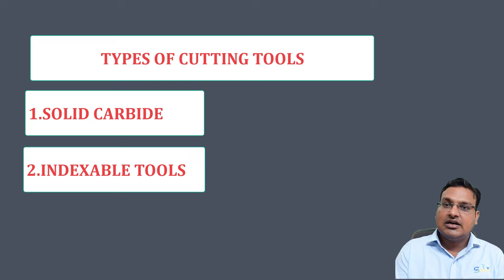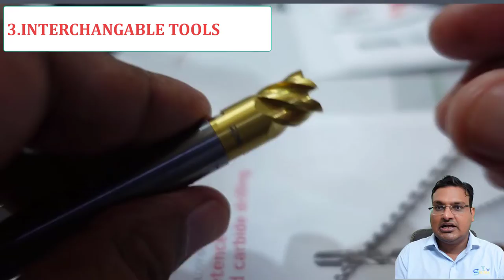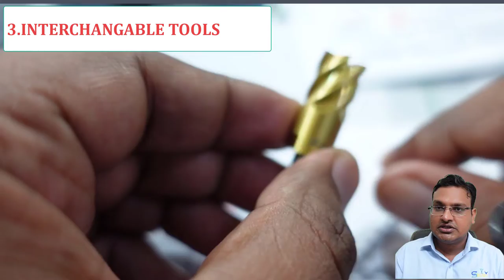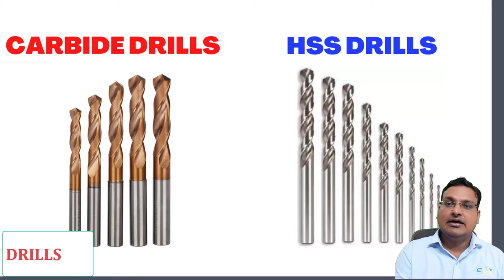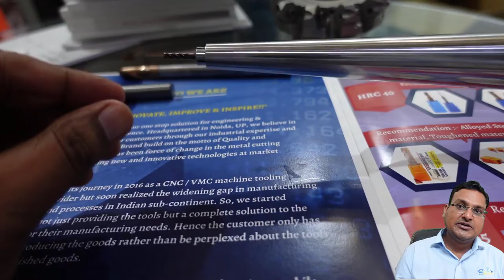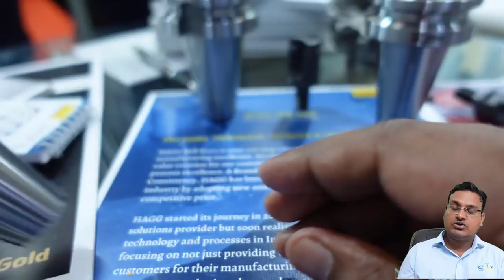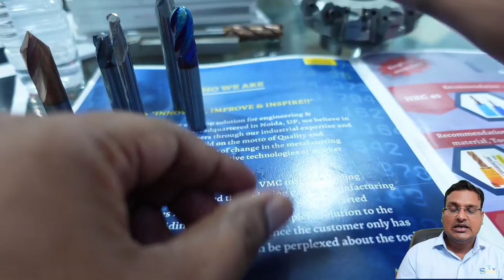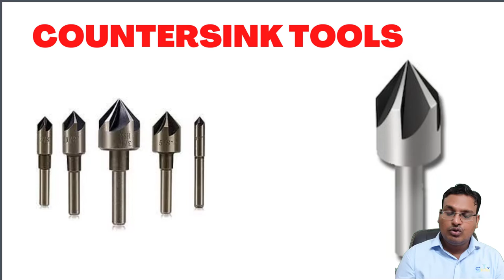vmc tooling- selection of vmc tools -identification of tools -solidcarbide vs indexable tools